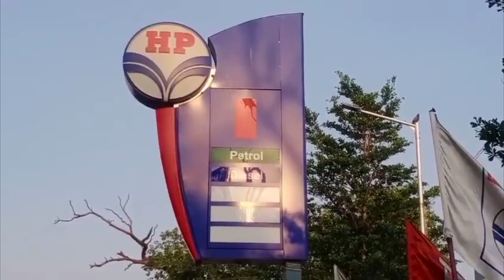Hulchul Prime Bulletin | 09 May 2024 | Hulchul Tv